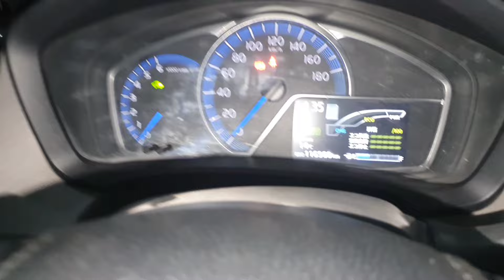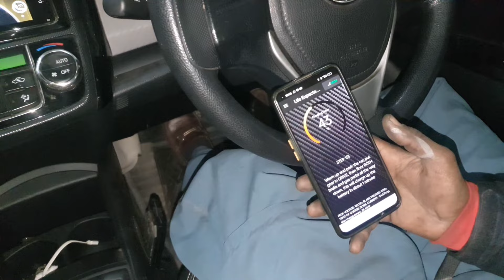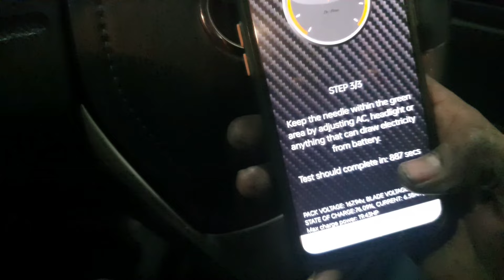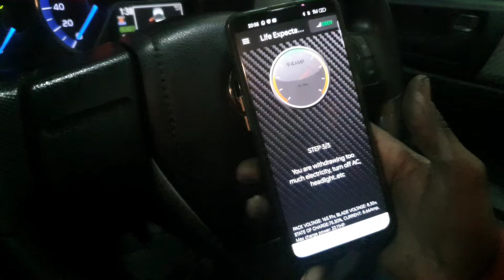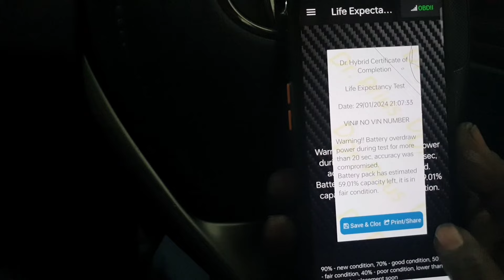How to Check Battery Health of a Hybrid Car | How to Test Hybrid Battery Health with This Cheap Tool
[] how to check hybrid battery health
how to check prius hybrid battery health
how to check car battery health
how hybrid cars charge battery
how to maintain hybrid car battery
where is the battery in a prius hybrid
2010 prius hybrid battery check
what does check hybrid system mean
how much to replace toyota hybrid battery
how to charge hybrid battery
how to charge toyota prius hybrid battery
hybrid car battery replacement
toyota prius check hybrid system
how to check battery health android
hybrid battery replacement cost
how to charge toyota rav4 hybrid battery
how to check if car battery needs replacing
ford maverick hybrid battery location
how long do hybrid batteries last
2020 rav4 hybrid battery location
2021 rav4 hybrid battery location
how to fix toyota prius hybrid battery
how to remove hybrid battery from prius
honda cr v hybrid battery replacement
2014 toyota prius check hybrid system
how to check your tesla battery health
how to know if car battery is fully charged
how to jump a car with a hybrid battery
how to check phone battery health
how to charge toyota
2022 toyota highlander
how to charge hyundai sonata hybrid battery
how to know what battery
how to charge toyota camry hybrid battery
2022 toyota highlander hybrid battery location
how to know what battery to buy for car
how to reset check hybrid system prius
honda insight hybrid battery replacement
toyota prius 2013 check hybrid system
how to check your battery health iphone
2022 hyundai tucson hybrid battery location
2021 toyota highlander hybrid battery location
how to start a hybrid car with dead battery
how to test your car battery
what to know about hybrid cars
how do you charge a hybrid car
how to test tesia battery health
replacing a hybrid car battery
2010 prius hybrid battery check
how to test agm battery health
ford maverick hybrid battery
how to jumpstart a car from a hybrid
recondition prius hybrid battery
do you have to charge a hybrid car
how to test for a draw on a car battery
how to test what's draining my car battery
ford escape hybrid battery charming
how to drive a hybrid car afficiently
how to test car battery with multimeter
test car battery with harbor fraight multimatar
what is a hybrid car and how does it work
2022 hyundai tucson hybrid battery location
2020 toyota rav4 hybrid battery location